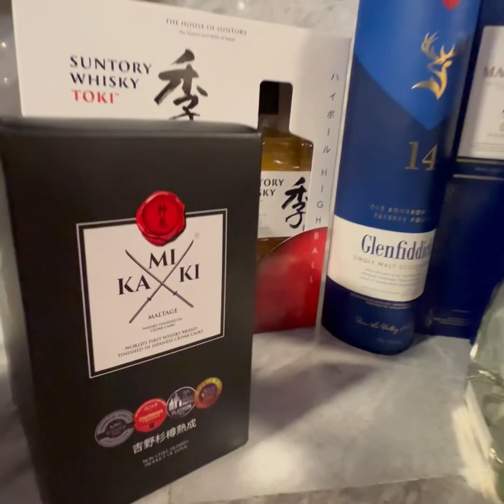December 16, 2022